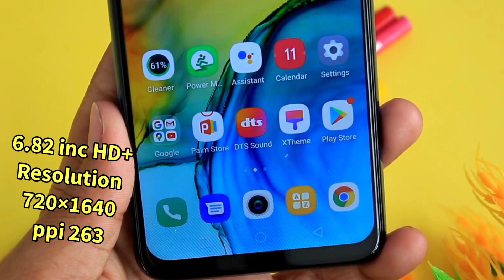কোম্পানি কে জিতাবেন নাকি নিজে জিতবেন | Infinix Hot 10 Play Vs Realme C21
infinix hot 10 play vs realme c21
 realme c21 vs infinix hot 10
  infinix hot 10 play
  realme c21
  infinix hot 10 play price in bangladesh
  infinix hot 10 play price in bd
  realme c21 price in banglades
  realme c21 price in bd
  realme c21 bangla review
  infinix hot 10 play bangla review
  infinix hot 10 play specification
  realme c21 specification
 realme c21 price
 infinix hot 10 play price